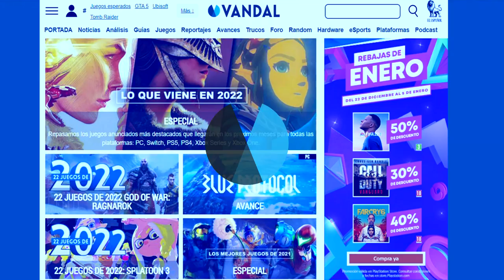Los MEJORES JUEGOS en PC para JUGAR SIN INTERNET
Los mejores juegos para jugar sin Internet. ¿Tienes un PC sin conexión a Internet y crees que sin eso no puedes jugar? No te preocupes, en este artículo recopilamos los mejores videojuegos sin DRM para jugar offline en cualquier parte.